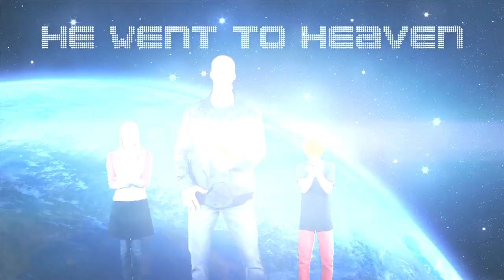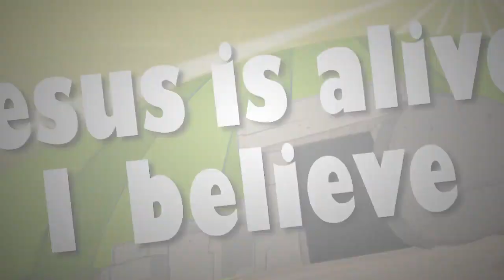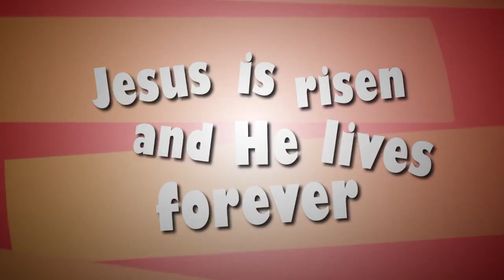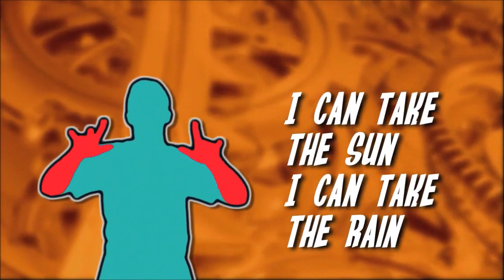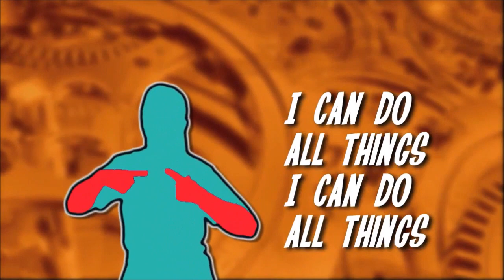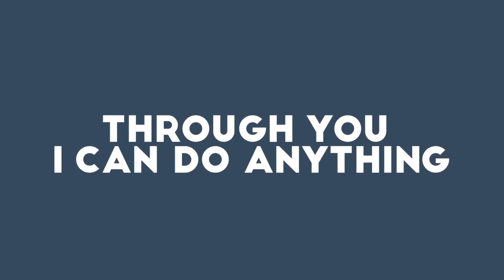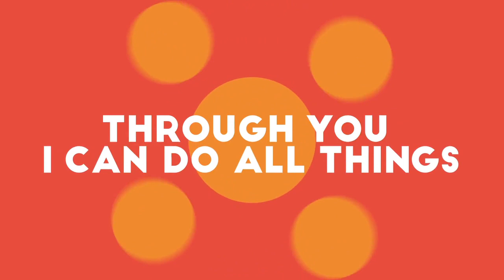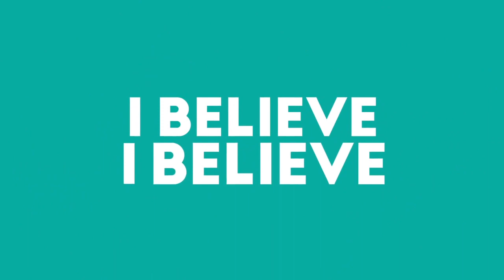Lesson 17 Parting the Red Sea